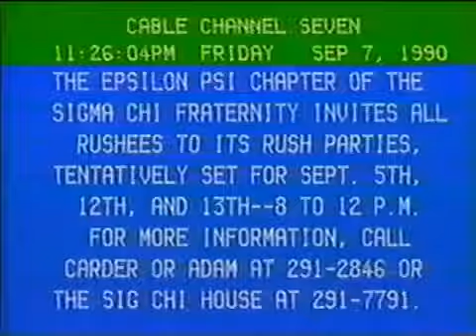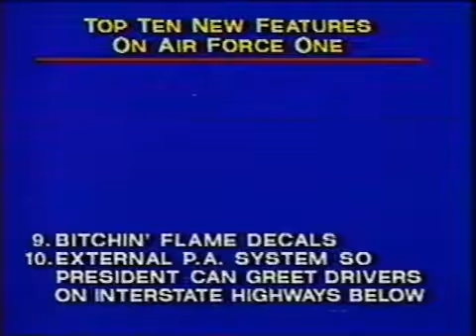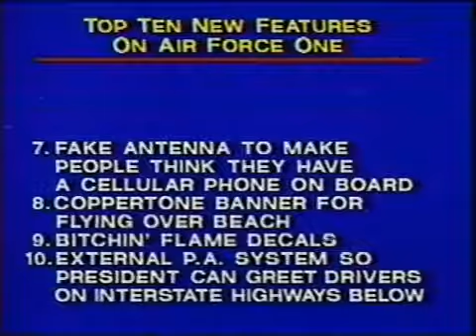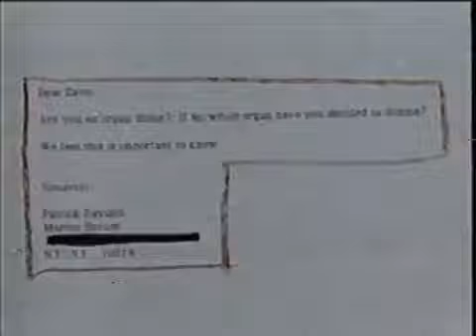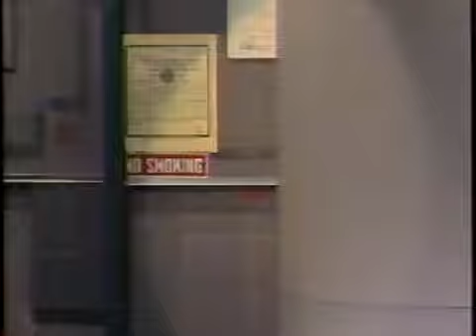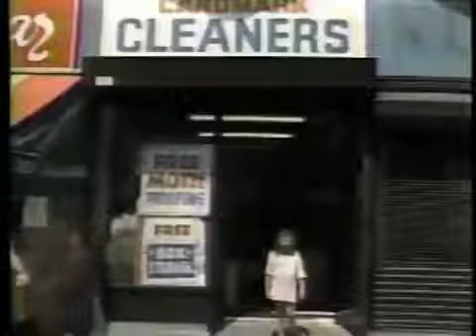09071990 Letterman Larry King & 09081986 Artwork Donovan